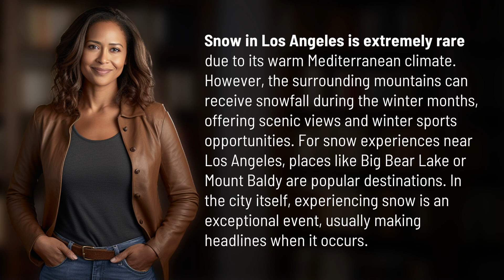Does it snow in Los Angeles?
Snow in Los Angeles: A Rare Phenomenon 👉 Rare Snow in LA 👉 Discover why snow in Los Angeles is a rare and exciting event, with tips on where to find winter wonderland experiences near the city.

Laura S. Harris (2024, March 12.) Does it snow in Los Angeles?
    🌐 AskAbout.video